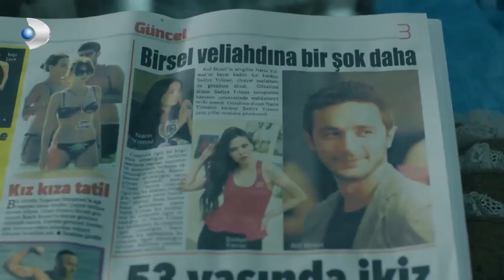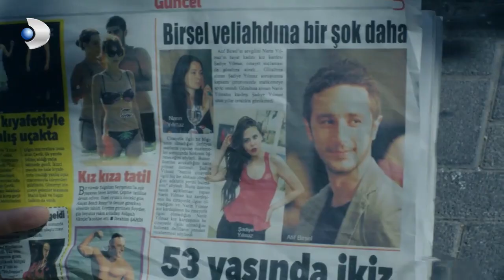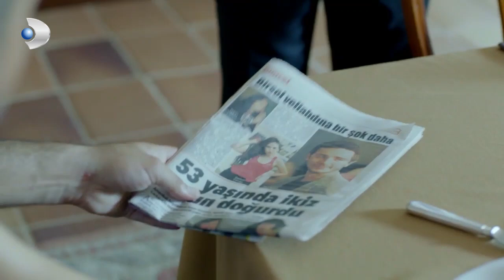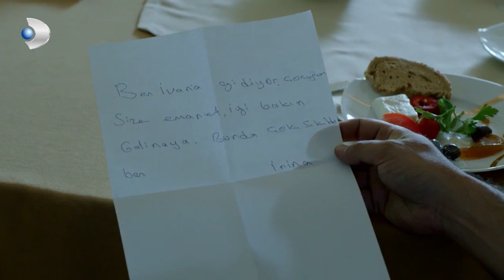Zafer, Şadiye’nin Peşinde - Merhamet Özel Klip